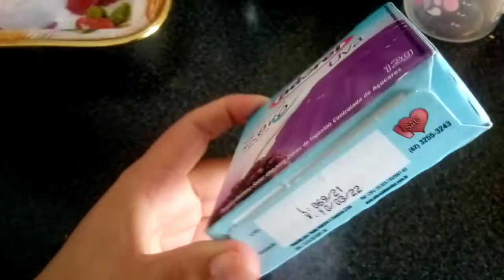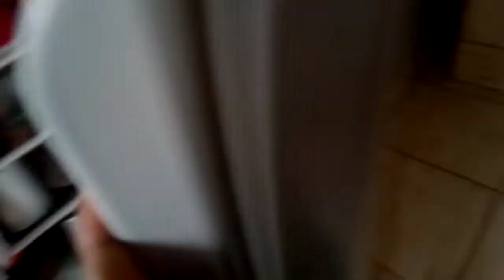vlog fiz gelatina sem açúcar para minha mãe ♥️gelatinadiet